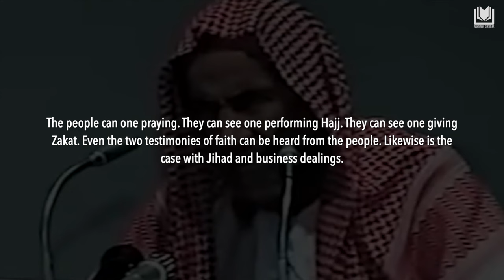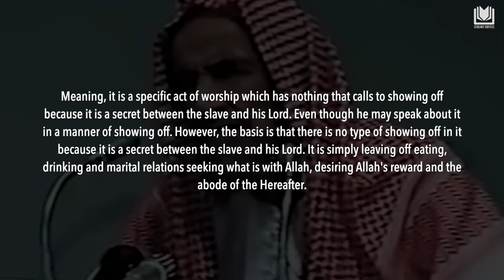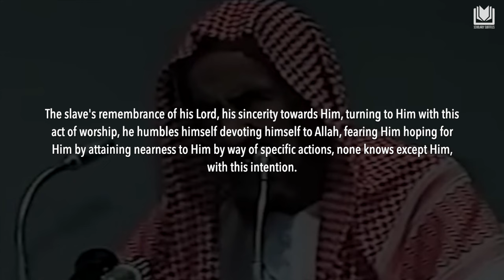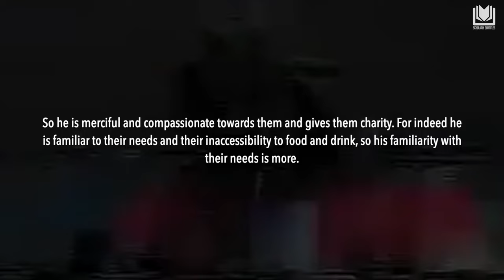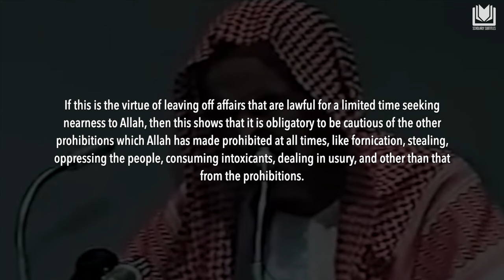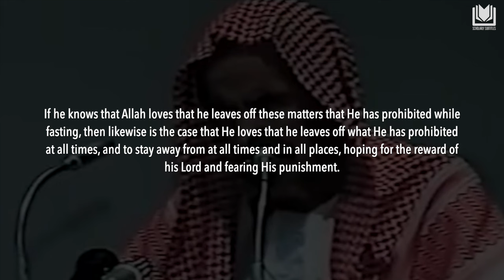Fasting Humbles the Soul | Shaykh Abdullah Bin Baz رحمه الله